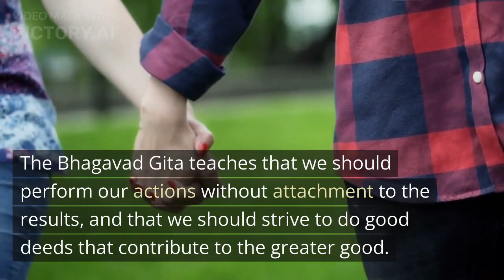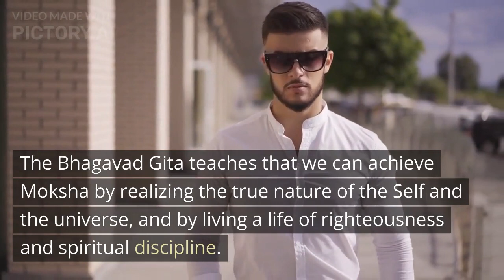What are the 5 main teachings of the Bhagavad Gita